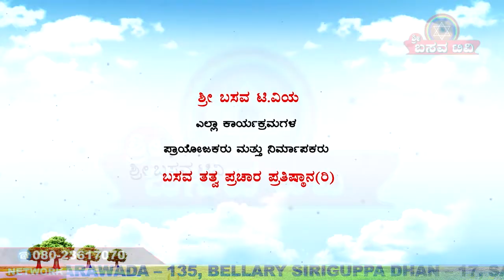Sri Basava T V - BASAVA YOGA - YOGI DEVARAJ - EP 02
Sri Basava T V - BASAVA YOGA BY YOGI DEVARAJ